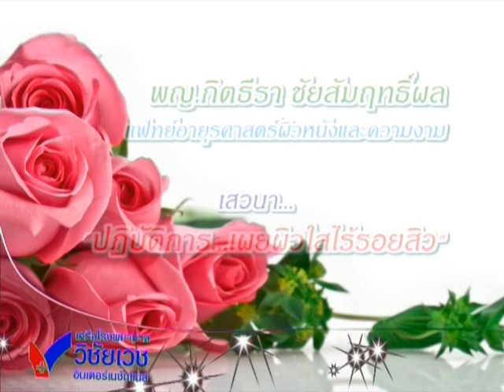มนต์เสน่ห์แห่งความงาม - VIH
ภาพบรรยากาศงาน มนต์เสน่ห์แห่งความงามและสุขภาพสำหรับผู้หญิง ณ โรงพยาบาลวิชัยเวช อินเตอร์เนชั่นแนล อ้อมน้อย

กลุ่มโรงพยาบาลวิชัยเวช อินเตอร์เนชั่นแนล
โรงพยาบาลวิชัยเวช อินเตอร์เนชั่นแนล อ้อมน้อย โทร.1792, 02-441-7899
โรงพยาบาลวิชัยเวช อินเตอร์เนชั่นแนล หนองแขม โทร.02-441-6999
โรงพยาบาลวิชัยเวช อินเตอร์เนชั่นแนล สมุทรสาคร โทร.034-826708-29
โรงพยาบาลวิชัยเวช แยกไฟฉาย โทร.02-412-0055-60

ฺBEVERLY HILLS COP - AXEL FOLEY THEME
เสี่ยงที่เปลี่ยน -- เบลล์ Belle (Piano cover by gun)